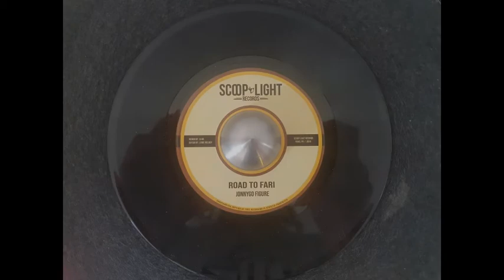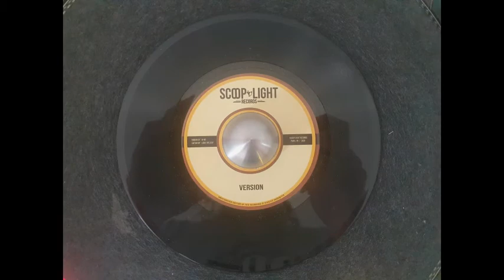Jonnygo Figure - Road to Fari + Version (Scoop Light Records) HQ